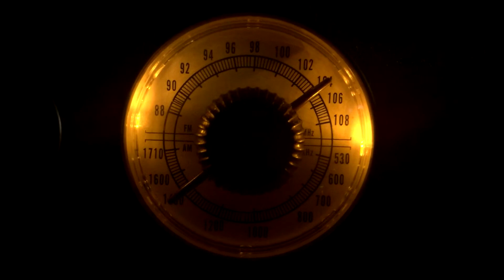Veterans of the Anime War